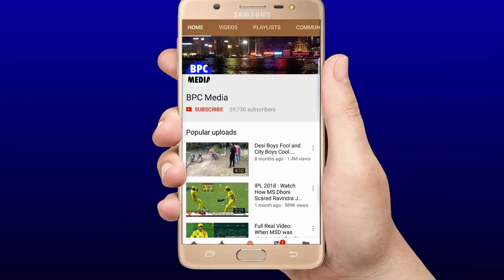देखिये,वेस्ट इंडीज को रोंदने के लिए भारतीय टीम के पास आई 2 सबसे बड़े खुशखबरी,जानकर होश उड़ जायेंगे..